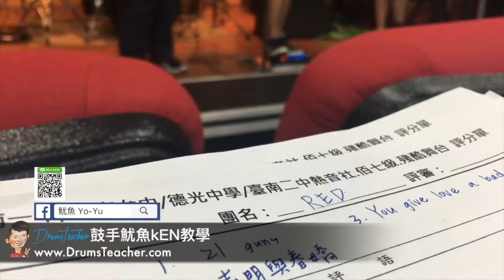【爵士鼓手魷魚kEN®】2017-04 🎵評審😀 ( 台南一中.台南女中.德光中學.台南二中熱音社；殘酷擂台評審-台南女中椰風廳 ) 17 Band Cover